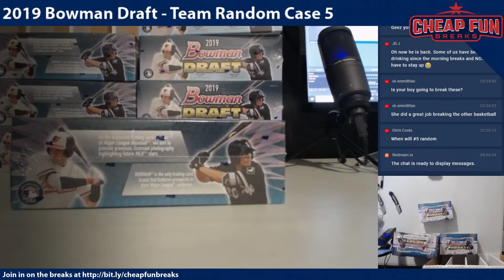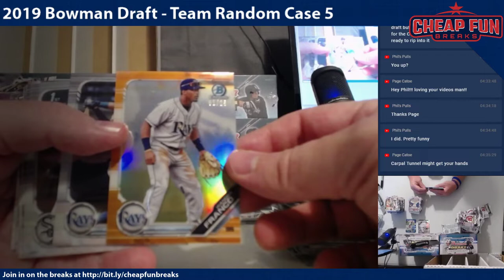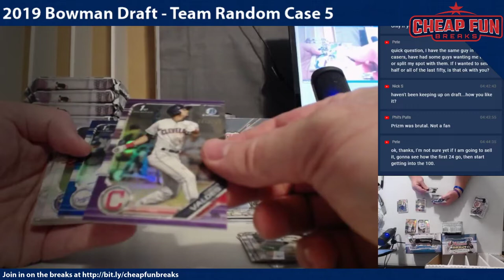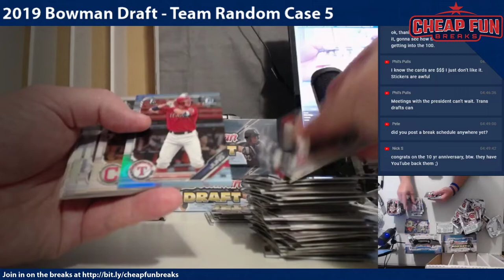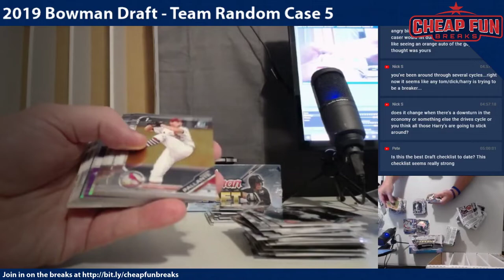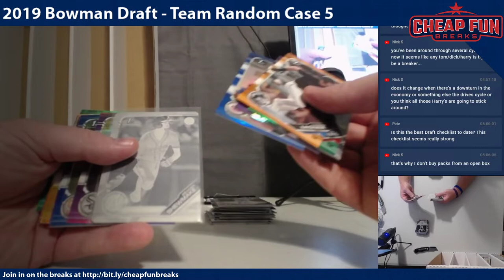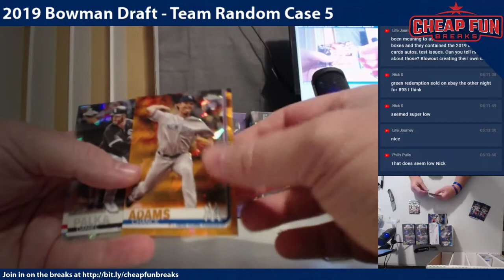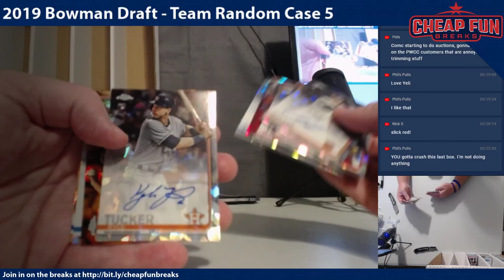houdini's 2019 Bowman Draft Live Show